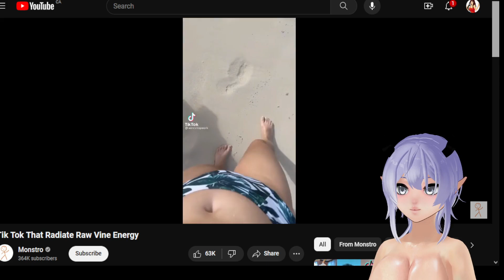Streamer NAILS SSSniperwolf impression